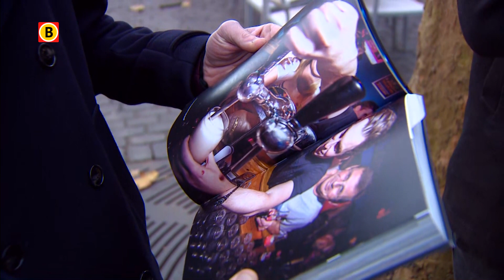Fotoboek over DJ Hardwell uit Breda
De Bredase top-dj Hardwell signeert dinsdagmiddag het fotoboek 'Hardwell 2 Years As One' dat fotograaf Joep van Aert over hem maakte.